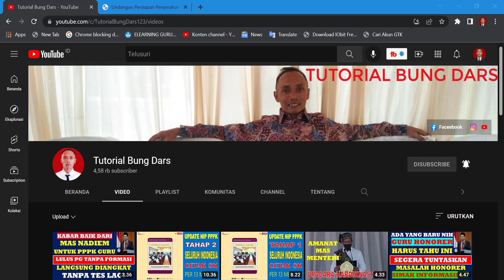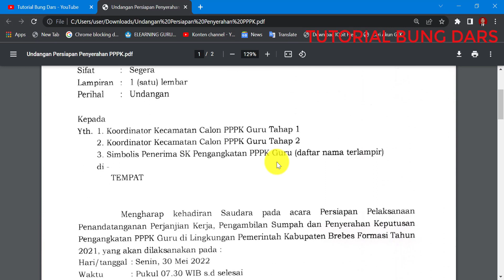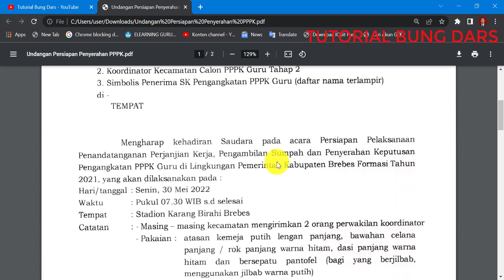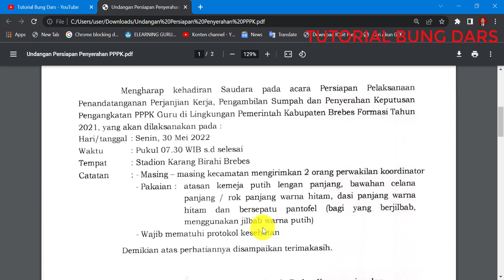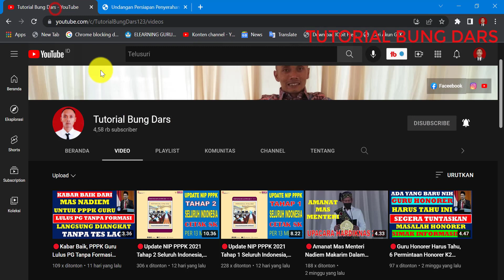🔴Alhamdulillah Akhirnya Tiba Pembagian SK PPPK Guru Tahap 1 dan 2 di Kabupaten Brebes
Mudah-mudahan bermanfaat.
Terima kasih.

tutorial bung dars
pppk 2021
pppk 2022
pppk
pppk guru
p3k tahap 1
p3k tahap 2
p3k tahap 3
p3k guru tahap 1
p3k guru tahap 2
p3k guru tahap 3
p3k 2021
p3k 2022
p3k
p3k guru 2021
p3k 2022
p3k guru
p3k guru honorer
p3k honorer guru
guru honorer
honorer guru
seleksi pppk 2021
seleksi pppk
seleksi pppk guru honorer
seleksi p3k 2021
seleksi p3k
seleksi p3k guru 2021
seleksi p3k guru
seleksi p3k guru honorer
seleksi p3k honorer guru
seleksi guru honorer
seleksi honorer guru
seleksi honorer
honorer
seleksi pppk 2021 guru honorer
seleksi pppk 2021 honorer guru
seleksi pppk 2021 guru
seleksi p3k 2021 guru honorer
seleksi p3k 2021 honorer guru
seleksi p3k 2021 guru
info pppk terkini
info pppk
penetapan nip pppk guru
cetak sk pppk 2021 tahap 1
cetak sk pppk 2021 tahap 2
cetak sk pppk tahap 1
cetak sk pppk tahap 2
cetak sk pppk guru 2021 tahap 1
cetak sk pppk guru 2021 tahap 2
cetak sk pppk guru tahap 1
cetak sk pppk guru tahap 2
progres nip pppk 2021 seluruh indonesia
progres nip pppk seluruh indonesia
progres nip pppk guru 2021 tahap 1
progres nip pppk guru 2021 tahap 2
progres nip pppk guru tahap 1
progres nip pppk guru tahap 2
progres nip pppk 2021 tahap 1
progres nip pppk 2021 tahap 2
progres nip pppk tahap 1
progres nip pppk tahap 2
progres nip tahap 1
progres nip tahap 2
pembagian sk pppk tahap 1
pembagian sk pppk tahap 2
pembagian sk pppk
pembagian sk pppk guru 2021